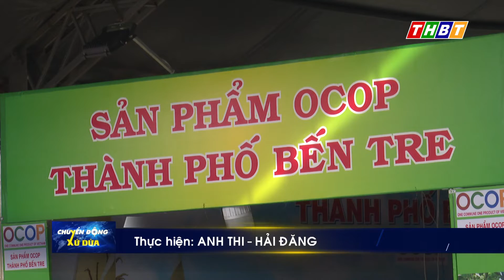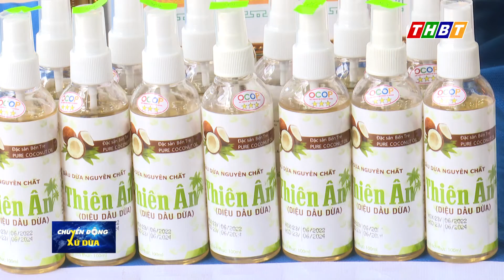HỘI CHỢ - CƠ HỘI ĐỂ SẢN PHẨM OCOP TIẾP CẬN THỊ TRƯỜNG